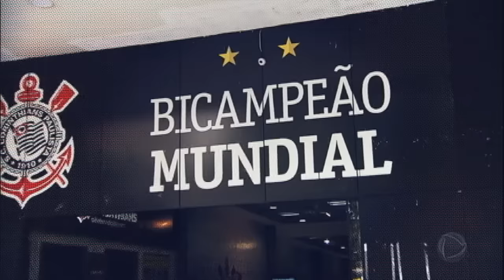Esporte Fantástico revela quem é o homem que esteve presente em todas as edições do programa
Carlinhos, auxiliar técnico de futebol, apareceu nas 400 edições do Esporte Fantástico. O moço aparece na vinheta do programa, na hora do “chute final”. Segundo Carlinhos, a gravação, feita em 2009, durou mais de quatro horas. E para comemorar a data, o Esporte Fantástico desafiou o professor a refazer o chute que ficou tão famoso. Quer saber como ficou? Assista o vídeo e confira!